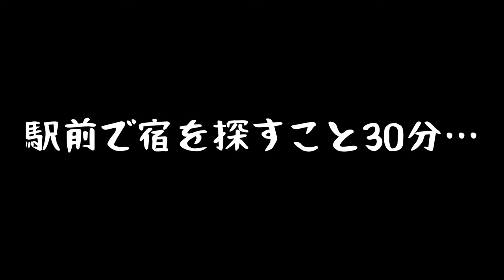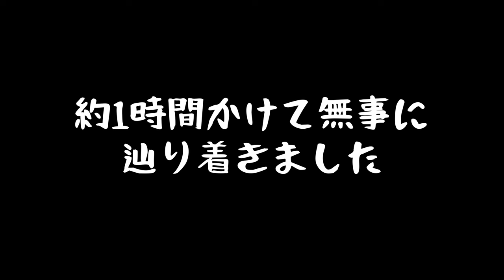インドの秘境ナガーランドへ大移動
2021年11月30日
現在地インドのナガーランド州

グワハティから寝台列車に乗って辿り着いたのはナガーランドのディマプール。

ここからコヒマを経由してキサマを目指します。

目指すはキサマで行われるHornbill Festivalホーンフェスティバルへ。

00:00 ディマプール鉄道駅に到着
00:31 ディマプール駅外観
00:55 駅前で宿探しすること30分…
01:15 ディマプール安宿ルームツアー
01:56 翌朝ディマプールにて
02:32 シェアタクシー乗り場に到着
02:45 ナガーランド州コヒマに到着
03:00 コヒマ市内の様子
03:31 コヒマでお昼ご飯
03:46 タクシーに乗ってキサマへ
03:52 キサマでの宿について
05:32 アンガミ族の晩ご飯
05:57 翌朝
06:10 朝ごはんとランチ
08:17 桜が美しい
08:30 豚と教会
08:42 ホーンビルフェスティバルの会場へ
08:59 ホーンビルフェスティバル会場の裏へ
09:42 今後の予定
10:12 エンディング

旅を通して日々、いろんなことに挑戦し挫折し一歩一歩進む姿を残していけたらと思っております。

リュウサイ

□Dispo→ @ryusaiogushi
□Clubhouse→ @ryusaio

 ライブ配信中にしてほしいことあれば、なんでもおっしゃってください。

世界を巡る旅の活動支援を受付ております。100円でも本当に嬉しいです。
（paypay、クレジットカード、コンビニ振込、Paypalに対応です）

■僕のバックパッカー旅に合流したいひとへ。是非、旅先でチャイをシバきましょう！！

【オススメのインドライブ配信】

マジで濃厚でヤバい。インドの山奥で仙人カレーを食べるが多数のハプニング発生ｗ

【インド街歩き】聖地リシケシでイケメン修行僧と美しい絶景に出逢いました。

【インド街歩き】鉄道駅からパワースポット聖なるガンジス川へ（2020年ワーラーナシー)

【インド・ルームツアー】インドの安宿ゲストハウス引っ越し公開(ワーラーナシー)

【インド生配信】格安クラスの寝台列車に乗って大移動したら美しい絶景が待っていた。ガンジス川

【インド生配信】コルカタ、元バックパッカーの聖地サダルストリートで衝撃の再会。まじでびっくりした。

【インド街歩き】コルカタ・マザーハウスの今。ダメ元で訪れてみたら、まさかの展開に感動して泣きそうになった…。マザーテレサ

【インド生配信】ラーキーバンダン祭りへ。一般家庭で行われる親族の結束を誓うお祈りに密着。

【インド】バラナシの名物宿”久美子の家”の今。久美子さんにいろいろ質問します。後半

インド砂漠の町ジャイサルメールの美しい建築ハヴェリを観に行ったら祭りに遭遇。